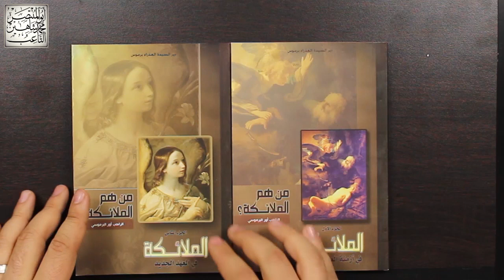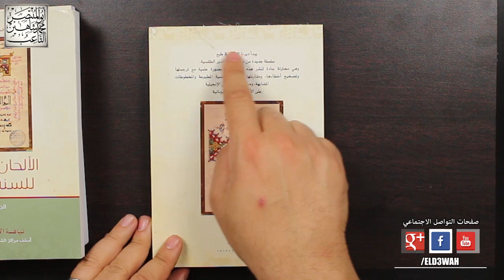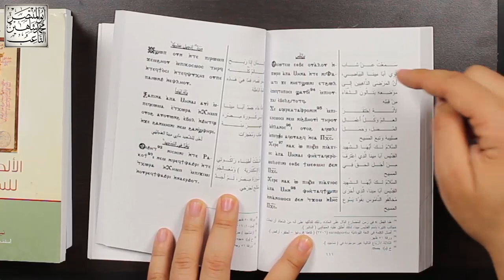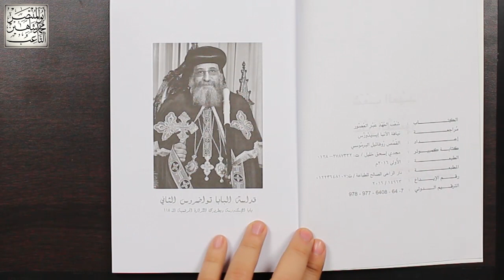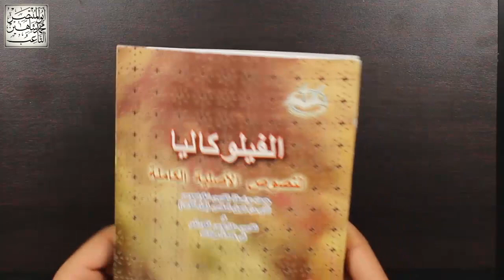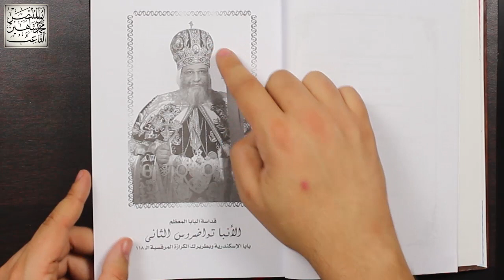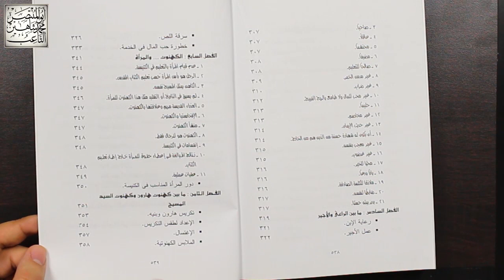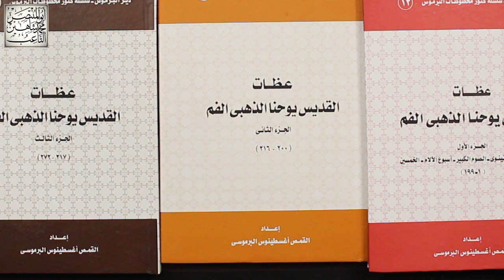معرض الكتاب 2017 - مكتبة الكرمة المسيحية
هذا الفيديو من إنتاج قناة الدعوة الإسلامية على اليوتيوب

وصف الفيديو
يحتوي على 15 كلمة دلالية
ابحث عن العنوان على جوجل و يوتيوب
لا تنس إضافة الكروت وتنبيهات نهاية الفيديو
ولا تنس نشر الفيديو على مدونتك الشخصية